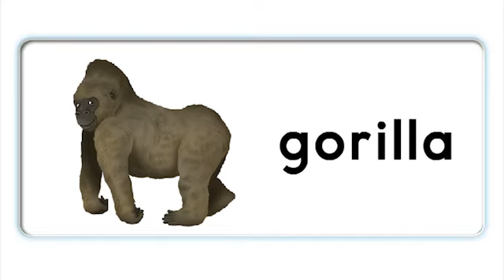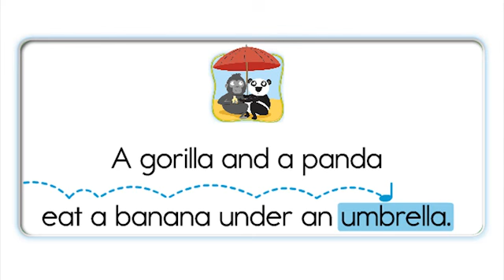Unit 06 - a